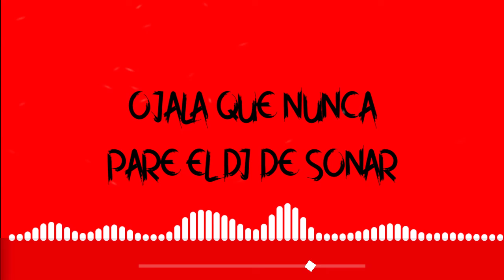OJALA QUE NUNCA PARE EL DJ DE SONAR (REMIX) - DJ FRANCO EH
*Ponele manito arriba y compartí si te gusto, gracias por haberlo escuchado!

TAG (IGNORAR) :

ENGANCHADO DE REGGAETON VIEJO 2 - ( MIX - TOMI DJ )
DETONANDO TEMAIKEN ✘ FIESTERO REMIX Detona Remix
MIX COLOMBIANO ✘ EXPLOTA LOS PARLANTES DE TU CASA | Alexis Exequiel (DJALE!)
ENGANCHADO MIX ✘ FIESTERO 2018 ✘ DJ ALEX [PREVIA]
INTRO TELEFONO 4 + PERREO - RKT - LUCIANO DJ FT MISTER REMIX FT REY PIRIN